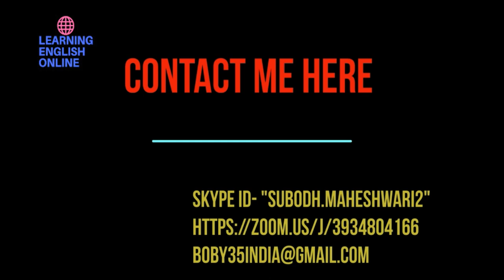Learn English Online Part 3 With An Indian Teacher On Skype!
If you are looking for a teacher who can help you to improve spoken English through Skype, I may be the teacher who can help you to learn English from your home itself.